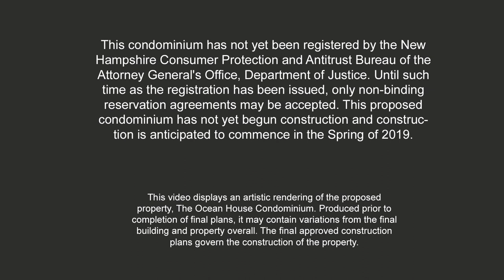Ocean House - 315 Ocean Boulevard, Hampton, NH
Unbranded video.